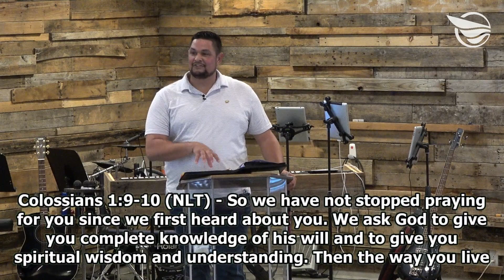Growing in Knowledge - Pastor Christian Diaz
Pastor Christian brought again this week challenging us to grow in our relationship with God. Are we going to be bystanders or are we going to actively participate in His Kingdom?

Freedom Church is an evangelical and charismatic church located in Wesley Chapel, Florida. Here at Freedom, we LOVE GOD and we LOVE PEOPLE.